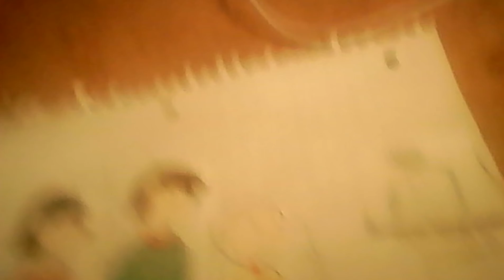caillou turns off the TV/grounded